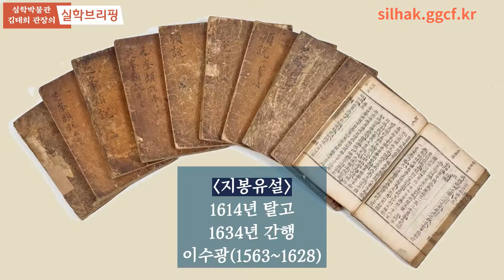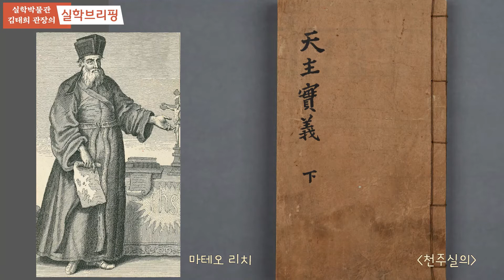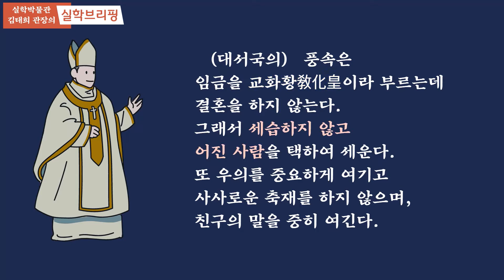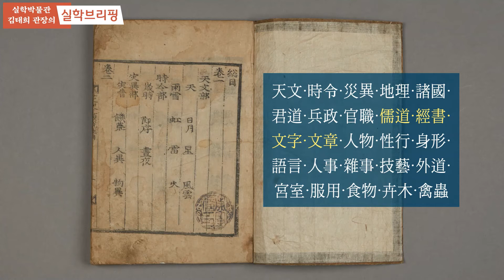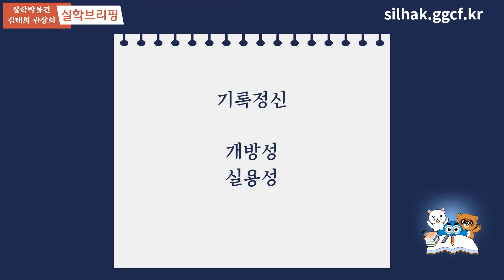[실학브리핑] 5. 지봉유설_개방과 실용, 기록정신으로 엮은 지식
지봉 이수광의 지봉유설, 개방과 실용, 기록정신으로 엮은 지식
서양 정보, 박학, 실용

실학박물관 김태희 관장의 '실학브리핑'은 실학박물관 소장·전시물의 해설을 비롯해, 실학 관련 지식을 브리핑합니다.  역사지식과 생각거리가 있는 '실학브리핑'을 이용하고, 공유하길 바랍니다. 질문도 기다립니다.